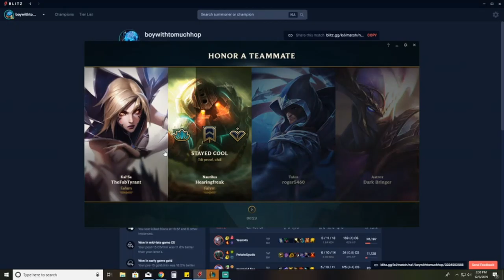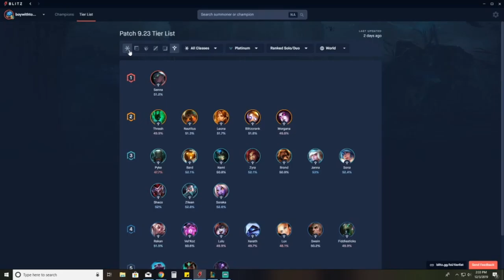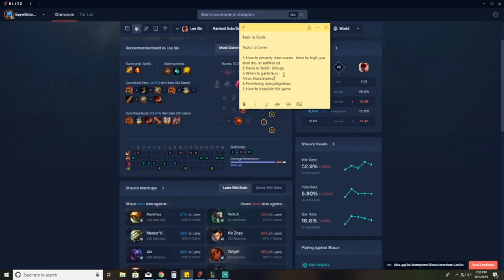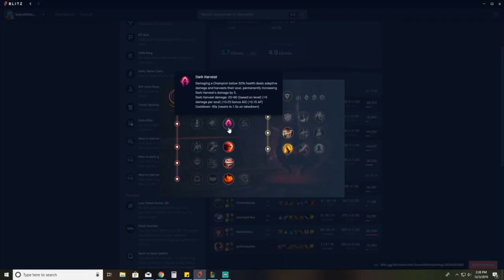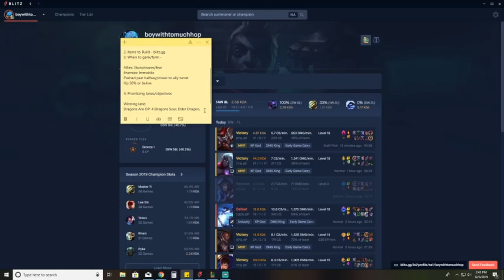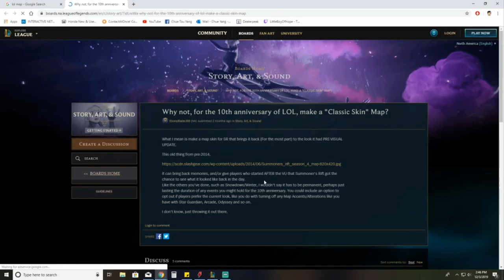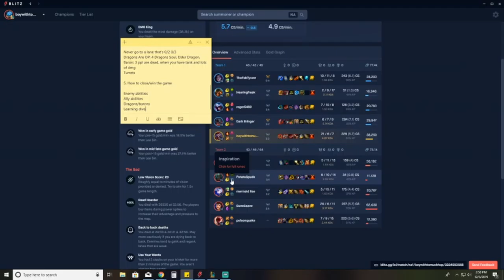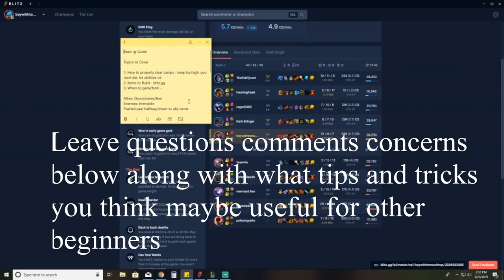Beginner Jg Guide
Very Easy Basic Beginner Guide to Jgling
In this video you will also be witnessing the 1v9's.

Leave any tips, tricks, concerns, comments, questions below.